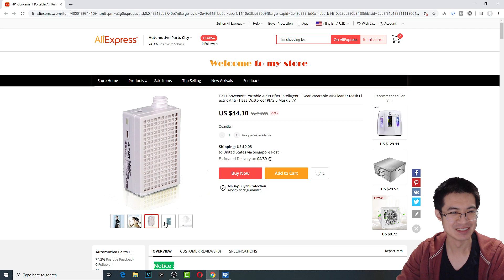Arm Respirator For Covid 19